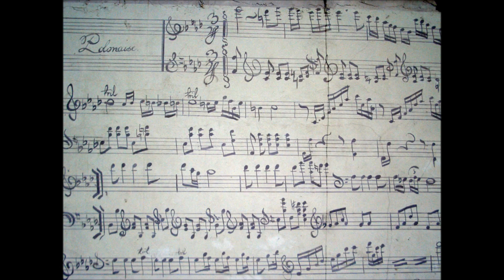ARKACH - kan agmal yom - Violon Philippe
Kan Agmal Yom - Abdel Wahab - Violon Philippe Arkache

كان أجمل يوم ـ عبد الوهاب